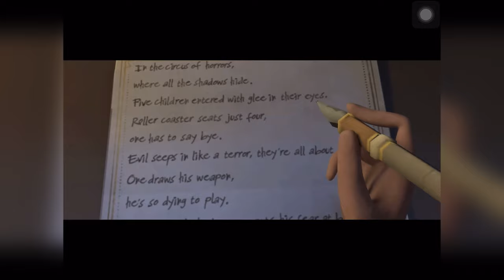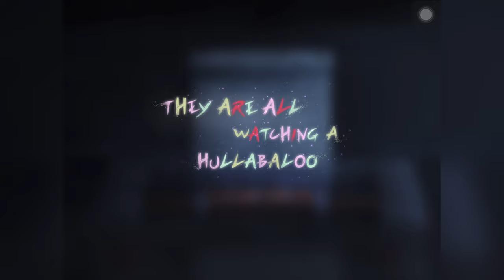Hullabaloo Circus (PART 2) | Identity V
Watch the last part of Hullabaloo Circus story. Enjoy!